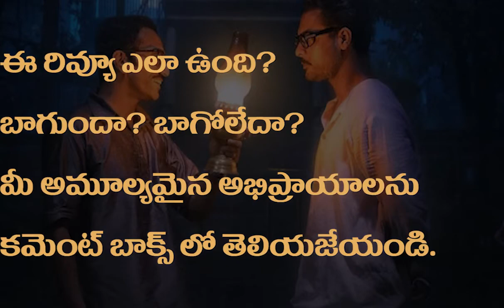Bhargavi Nilayam Movie Review Telugu